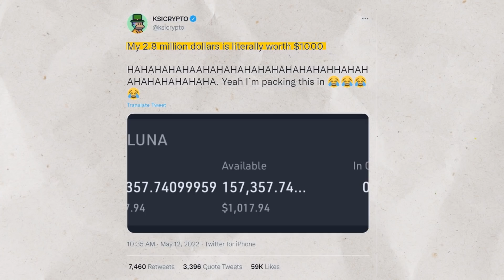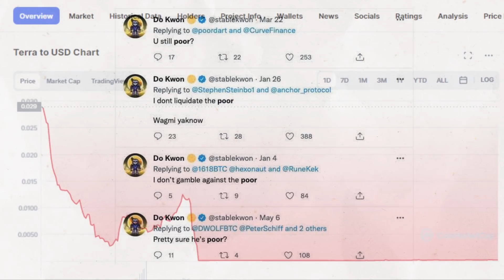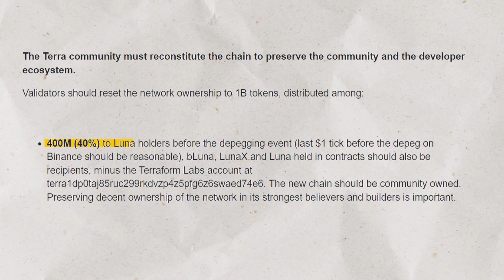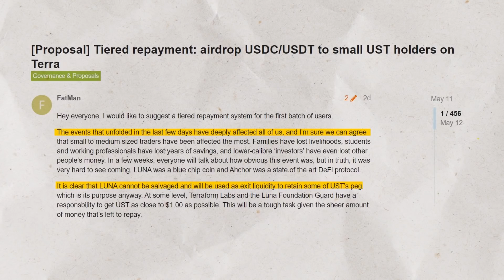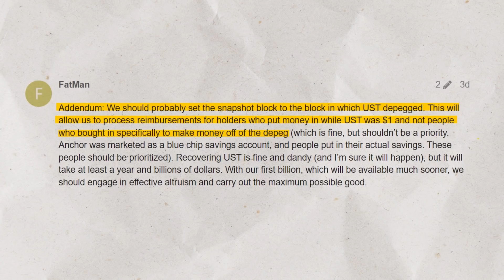LUNA UST: The Recovery Plan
Luna crash proposal. UST crash proposal.

Tweet Template: use
Proposal
-Refund all small UST holders through LFG holdings (this is possible as the bottom 99.6% of all Anchor wallets held $1.46 billion)
-Give UST whales and Luna holders a new network token based on their value in holdings before the depeg

This will:
-Make nearly every UST investor whole..
-Send a strong message that Terra cares about the people who actually used the network
-Spur goodwill for the network and increase the odds people invest in a new token

The Terra ecosystem including Luna, UST, and the Anchor Protocol all crashed. We have a proposal that could get us out of this mess.